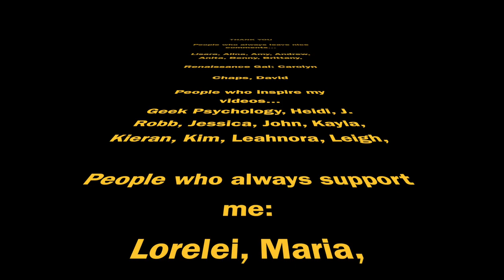Why Do We Listen More To Dominant Than Conscientious People?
Controversial question time. We live in a world dominated by, well, dominant people. People like Donald Trump can reign and say what they want and believe with absolute confidence, while more sceptical, doubtful people are often pushed aside.

We want secure and certain leaders and we are more hesitant to trust people who are more conscientious and careful.

Are dominant people less insecure and more emotionally stable? Is conscientiousness the same as neuroticism?